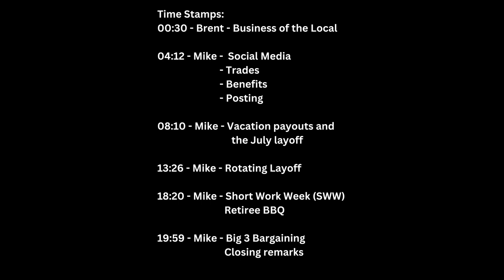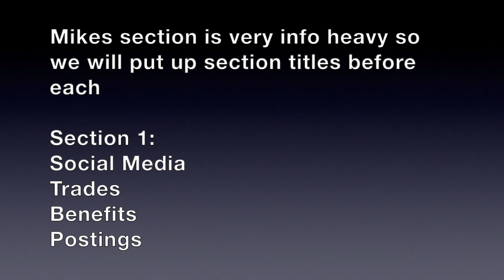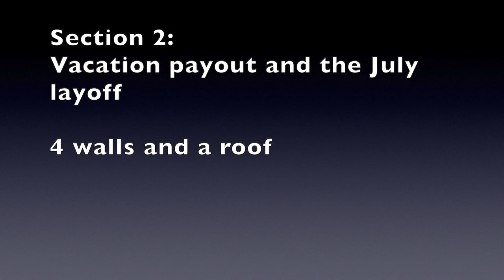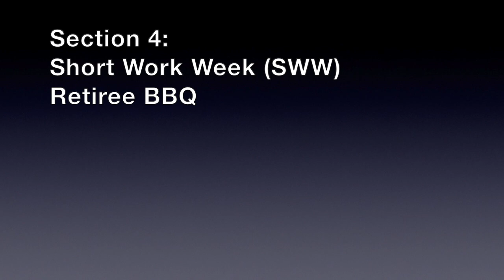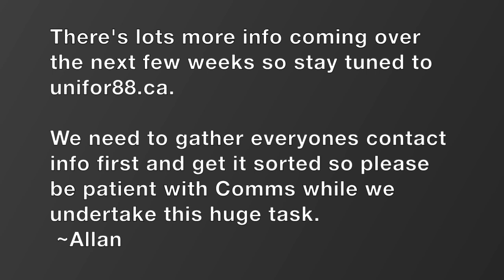Video Update June 28, 2023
This is a big video with LOTS of info so watch it all.
Brent Tree and Mike Van Boekel talk everything from P.E.L to communications to Postings and alot in between